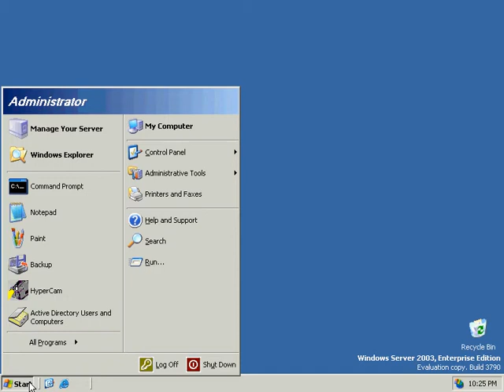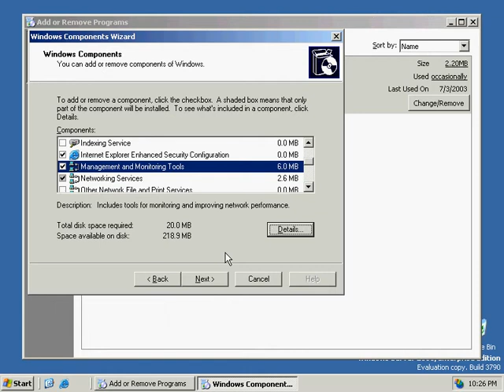Installing the Network Monitor Driver and Application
MCSE CD Videos